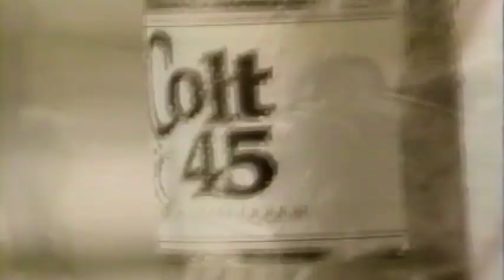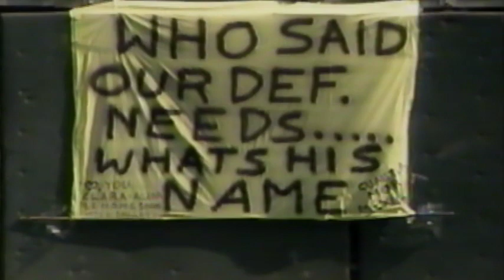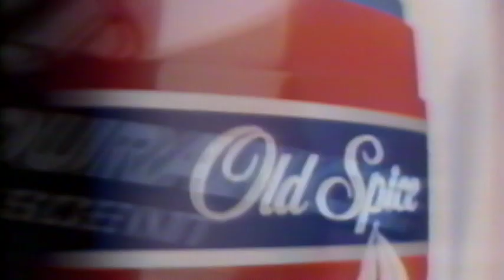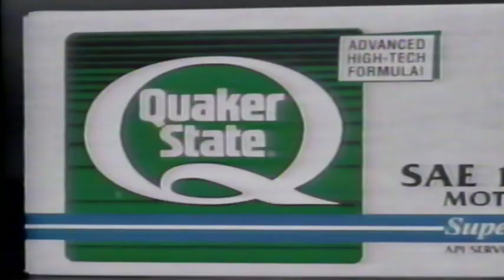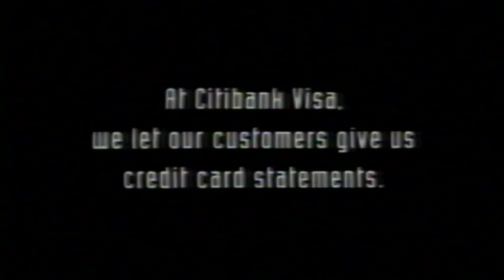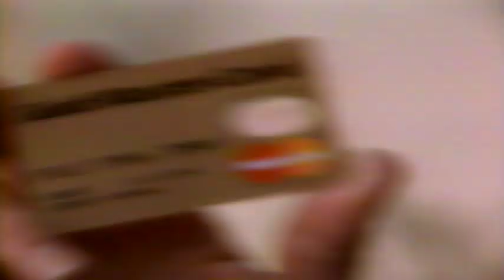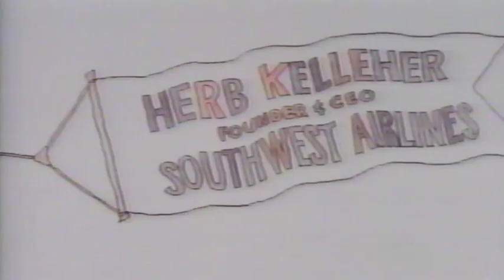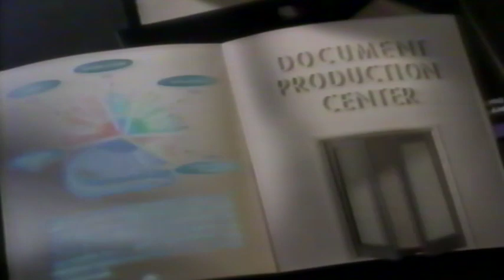Redskins at Eagles 9 19 93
If requested, I will remove this video, otherwise. This is the start of the Cary Conklin at QB era for the Redskins, short lived as it was. This is the game where Calvin Williams scores 3 TD, including the Game-winner with 4 seconds left. Summerall and Madden on the call. I hope you enjoy it.